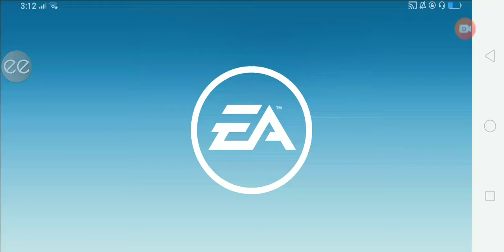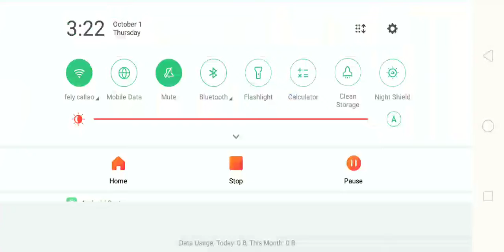Real Racing 3 Gameplay.this went a crazy gameplay.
And also in free fire:PZLEADE3723G ✌️✌️